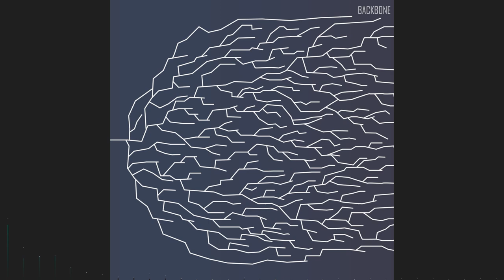Reason - Backbone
[Digital Ocean - 2019]

7. This track is a long journey through space and ambient music, with no presence of guitar or rock/metal elements. A backbone is a part of computer network that interconnects various pieces of network, as the track does with different instruments like violin, piano, different synths and heavy deep beats.

About Digital Ocean:
I have chosen "Digital Ocean" as title because I would like to picture the image of our lives. Today they are totally immersed into a "Digital Ocean" that surrounds every aspect of our routine. We are -one by one- both connected and disconnected with others, having the possibility to know everything and everyone.
I have recorded all the guitars by myself (Ibanez RG1570Prestige, Les Paul Custom '71 and my own-builded custom guitar -a sort of Jackson RR replica-) and I have composed every part of music by myself in my own studio. All tracks' name refers to informatic/digital/physics subjects. They are a fundamental part of my life and of my studies.

Art, booklet and logo have been designed and created by Riccardo Acquadro.